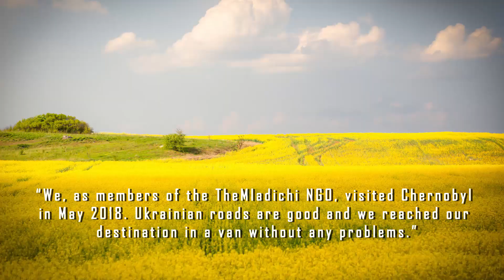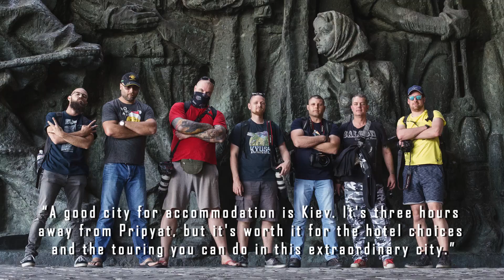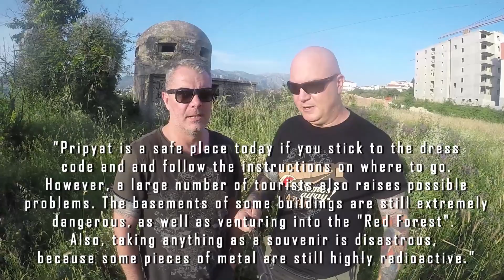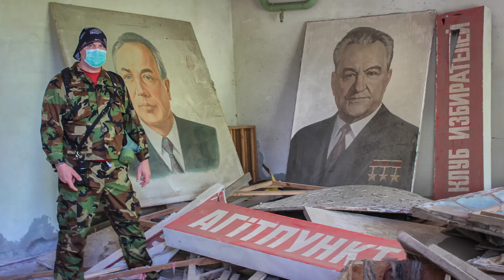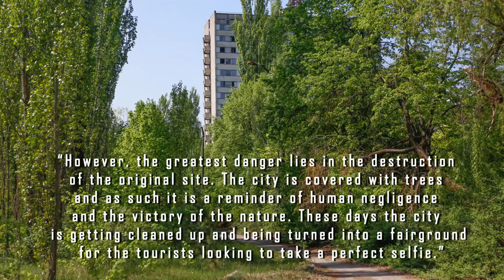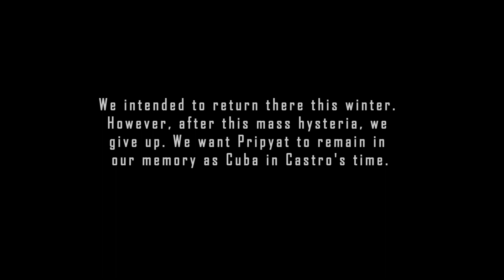ČERNOBIL - nekad i danas / postoji li opasnost?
"The Chernobyl disaster was a catastrophic nuclear accident that occurred on 26 April 1986 at the No. 4 nuclear reactor in the Chernobyl Nuclear Power Plant, near the city of Pripyat in the north of the Ukrainian SSSR."

Special thanks Saša Stojanović Sapa (Croatian photographer and traveler) an Marijana Munitić (translation)